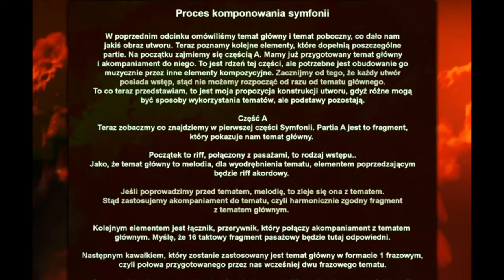Komponowanie riffów heavy metalowych na gitarę #6 .. Proces komponowania Sonaty, Symfonii (część A)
Cykl o komponowaniu riffów na gitarę zawiera 8 odcinków, prezentujących formy ABACA, ABACADA, ABCD (sonata, symfonia).

Jest to kolejny odcinek na temat komponowania symfonii, czy też sonaty, teraz dowiesz się jak budowana jest pierwsza część nazwana A, jakie elementy kompozycyjne trzeba umieścić w utworze, w jaki sposób użyć tematu głównego, tak aby część A spełniała przeznaczony cel w utworze. Zwróćmy uwagę na użycie tzw. akompaniamentu tematu głównego, czyli warstwy harmonicznej zgodnej z tematem. W ten sposób za pomocą dość prostego środka możemy mieć wariację dla tematu głównego.

Wszystkie ilustracje muzyczne, zastosowane w serii filmów o komponowaniu są wykonane przeze mnie i dostępne za darmo z nazwą Content lub Logo, jako wav 44.1/24 na kanale facebooka. Próbki znajdziesz na moim kanale youtube (Free Music For Your Video).